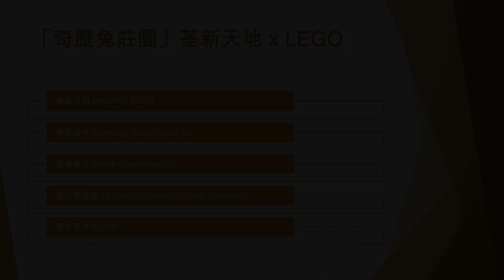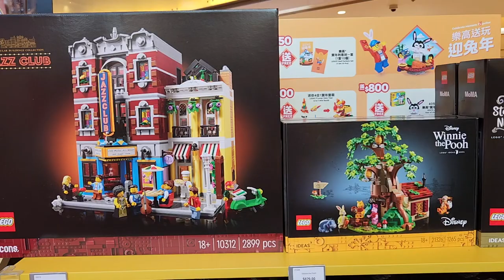「奇歷兔莊園」荃新天地 x LEGO - 2023年01月14日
錄影日期:2023年01月14日
錄影器材:Samsung Galaxy S22+ 5G
剪輯軟件:iMovie (Apple macOS)
影片解像度:1920x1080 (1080p,Full High Definition)
影片長度:6分7秒